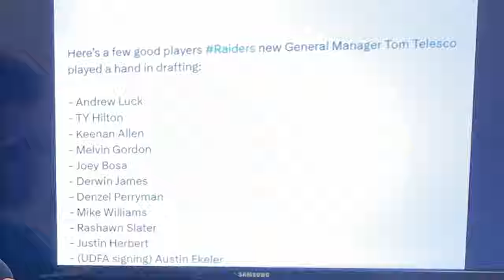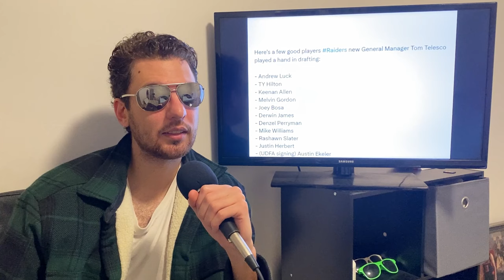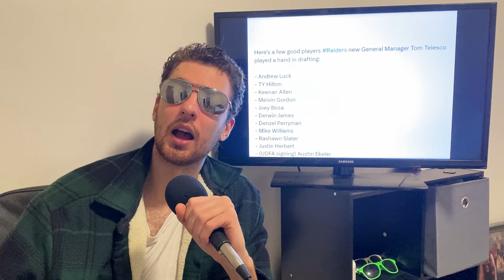*Tom Telesco* is the New GM of the Las Vegas Raiders and PEOPLE ARE PISSED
Enable notification on your phones to recive YouTube notifications.

At ALLaBorde Raiders, we talk all things NFL. The Draft, free agency, hot (and cold) takes, madden franchise modes / special events and so much more!

🏈 Breaking News: Las Vegas Raiders Hire Tom Telesco as General Manager! 🌟

🔥 Exciting times for Raiders Nation! 🔥 In a stunning move, the Las Vegas Raiders have just announced the hiring of former Chargers GM, Tom Telesco, to lead the Silver and Black as their new General Manager. 🎉🤔 Curious about how this decision will shape the future of the Raiders? Dive into this in-depth YouTube video as we break down the key details, analyze Telesco's impressive track record, and explore the potential impact on the team's strategy, draft picks, and overall performance.

👀 What You Can Expect in This Video:

1️⃣ Tom Telesco's Legacy: Discover the highlights of Telesco's career with the Chargers, showcasing his expertise in player scouting, contract negotiations, and strategic decision-making.

2️⃣ Raiders' Front Office Strategy: Uncover the Raiders' vision behind bringing in Telesco and how his experience aligns with the team's goals for the future.

3️⃣ Impact on Draft Picks: Learn how Telesco's approach to the draft may influence the Raiders' selections, and which positions could see a boost in talent.

4️⃣ Free Agency Moves: Explore potential moves in the upcoming free agency period, with insights into Telesco's history of impactful player acquisitions.

5️⃣ Fan Reactions: We'll be checking out social media and fan forums to gauge the initial reactions of Raiders Nation. What are the fans saying about this unexpected but exciting hire?

🗣️ Join the Discussion! Are you thrilled about Tom Telesco joining the Raiders, or do you have reservations? Let's engage in a lively discussion about this game-changing moment in Raiders history!

     Credits:
     Link to Video:    • Tense Cinematic NoCopyright Backgroun...